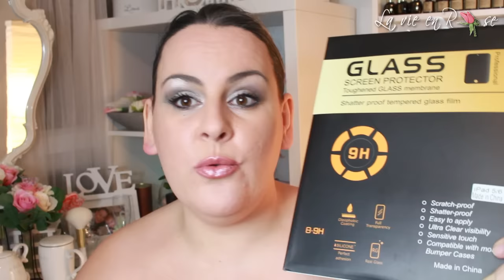Nouveau haul DU site pas cher ♥ La Vie en Rose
MES PARRAINAGES

Liste des articles mentionnés dans la vidéo:

coque alice: 1.73€

coque ariel: 1.66€

ecran de protection: 2.50€

coque petit garçon: 1.30€

coque jasmine: 1.66e

coque samsung grise: 1.64€

coque marylin: 1.18€

coque iphone 5c: 2.36€

perche grande: 4.38€

perche bleue: 2.32€

protection 9H ipad: 2.93€

elastique phosphorescent: 0.82€

trépier grand alu: 14.35€

trépier noir plus petit: 6.59€

trépier bras amovible: 1.46€

- Si vous souhaitez m'envoyer des peaux de banane ou des bisous:
                                            BP 76
                                 51800 Sainte Ménéhould